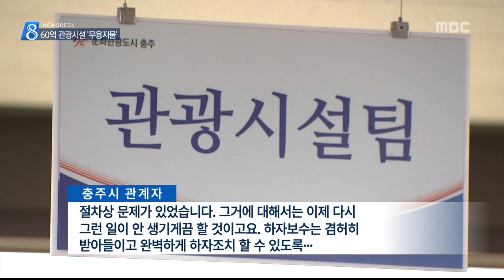충주MBC 150708 잠자는 60억 원, 곳곳이 부실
◀ＡＮＣ▶
 60억 원이나 들여 지은 관광 시설이
반년 넘게 무용지물입니다.

 진입로도 없이 시설을 지었기 때문인데,
준공 반년 만에 하자도 나타나
또 막대한 세금을 들여야 합니다.

           ◀ＥＮＤ▶

 옛 수운의 중심지였던 목계나루를 복원한다며
지난해 말 완성한 관광 시설.

 준공 반년이 지났지만 진입로조차 없습니다.

 그나마 있는 비포장길도
1/3이 쓸려나가 밟으면 무너질 지경입니다.

 가파른 사면에선 적은 양의 비에도
토사가 쓸려 내려오고,,,

 새로 지은 건물 벽면이며 나무 기둥에선
벌써 커다란 금이 가기 시작했습니다.

           ◀ＳＹＮ▶
 "이런데도 어떻게 준공이 났는지 의혹"

 이 시설을 짓는데 들어간 세금은
무려 61억 원.

 지금껏 운영자도 없고 하자 보수도 해야 해서
무용지물로 방치됐습니다.

 문제는 수차례 사업 계획을 변경하는 과정에서
사업비가 애초보다 20억 원이 더 들어갔는데,

 진입도로며 사면 공사까지
당장 최소 5억 원이 또 들어가야 합니다.

           ◀ＩＮＴ▶
 "세금 먹는 하마 될 것 우려"

 충주시는 사업 변경 과정에서
법이 정한 의회 승인 과정도 생략하는 등
절차상 하자도 드러났습니다.

           ◀ＳＹＮ▶
 "잘못한거죠, 앞으로 이런 일 없도록"

 충주시는 하반기부터
60억 원 넘게 들인 이 시설에서
빈대떡과 막걸리를 팔 예정입니다.